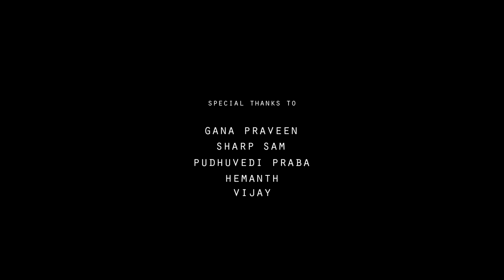Nanban RIP Song | Saravedi Saran | Gana Tamizha 2021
Singing & Lyrics - Saravedi Saran - 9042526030
Camera & Edit - AR.Vinoth

Rowdy song .. Interview

siripula signal karuraa love song

thenu mittai song

nivar puyal song

இரங்கல் பாடல்

Naangalam matta case song

colaru colaru pullingo song